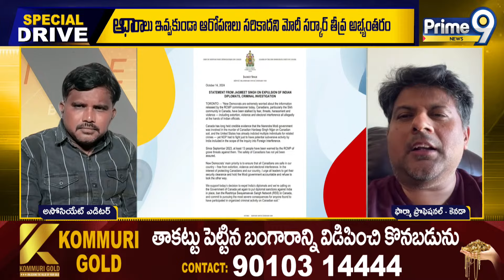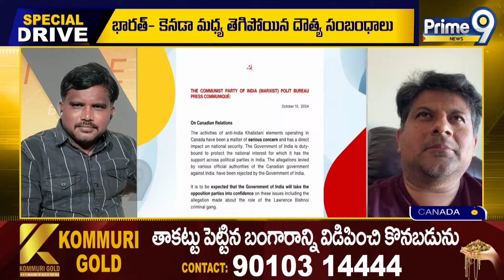కెనడాలో భారత్ జెండాకు అవమానం..జస్టిన్ ట్రూడోపై మోడీ ఫైర్ | Canada VS India | Prime9 News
LIVE🔴-బంధానికి బీటలు..కెనడాలో ప్రస్తుత పరిస్థితి ఇది | Special Debate On Canada VS India | Prime9